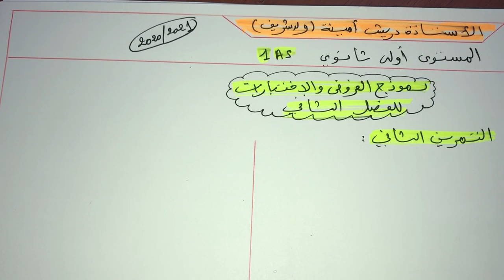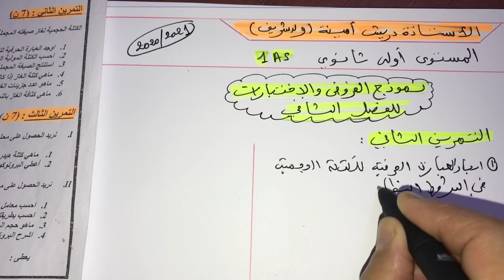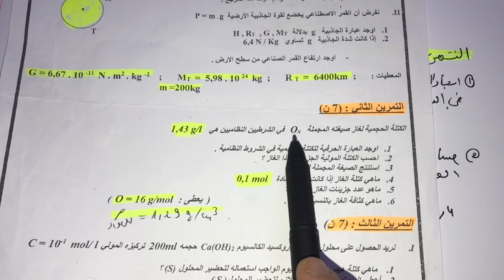فيزياء سنة اولى ثانوي:نموذج الفروض والاختبارات للفصل الثاني (التمرين الثاني حول المقادير المولية)😊